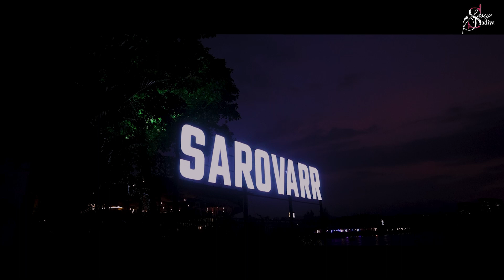Lake View | Beautiful Ship Restaurant in Pune | Sarovarr | Manas lake | Goa Vibes | Sassysadiya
If you are looking for a Romantic lake Side Dining, this place should definitely be on your bucket list. Sarovarr a Multi-Cuisine Restaurant, an exact place to spend quality time and create unforgettable memories. Experience a boat-like structure on the Bay of Manas Lake

Hey guys I hope aap sab ko mera yeh video pasand aaya
Yeh Pune ka sabse shandar restaurant hai jaha aap apne partner ke sath best time spend krsakte hai.
Yaha ka menu mein bhot saare options hai,especially seafood best hai.
Vegetarians & non-vegetarians dono ke liye hi suitable jagah hai.
- Aap apne boyfriend ya girlfriend ka birthday yaha shaan se celebrate krsakte hai (Unique Experience guaranteed )

Explore the beauty of @sarovarrpune with @sassysadiya